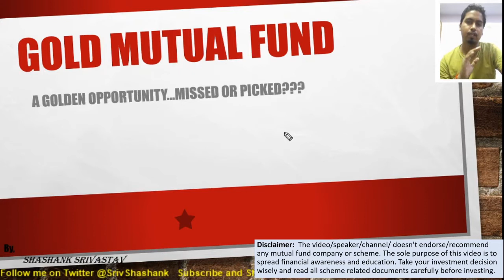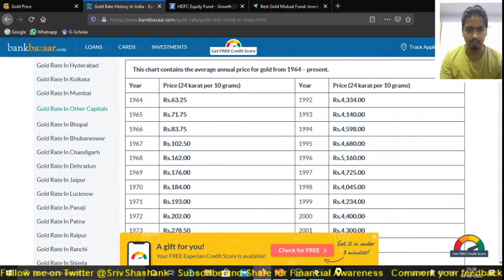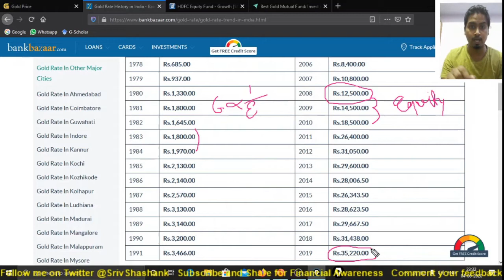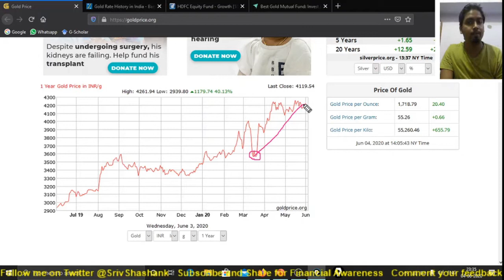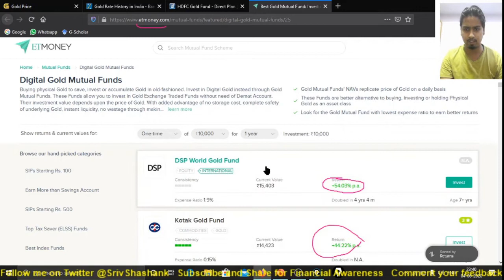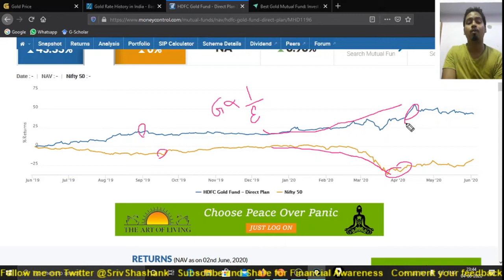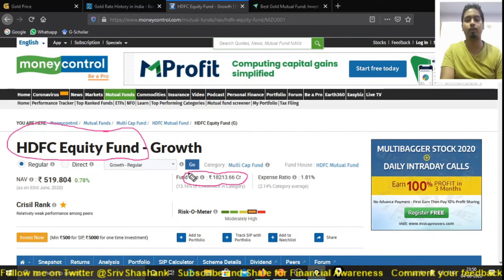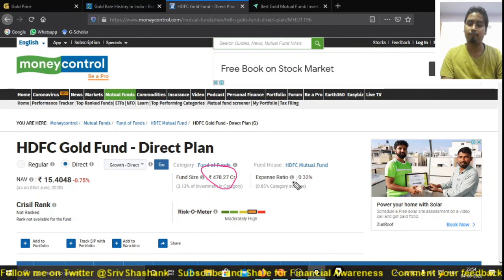GOLDEN OPPORTUNITY OF INVESTMENT IN GOLD | HAVE YOU MISSED..???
ARE YOU ALSO SEARCHING FOR AN INVESTMENT SOLUTION. WATCH MY ON GOING SERIES.

Investment is all about to park your money to increase in future. These return are mostly risky..but since mutual fund has given these return, so it is reliable and authentic.
Please feel free to provide your feedback.